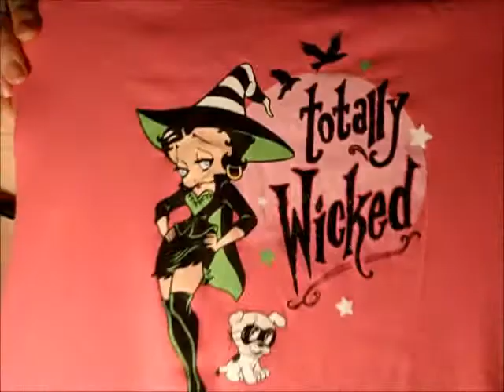Thrift Store Haul 1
this was awesome to make hope you guys like it

May the thrifting Madness be with you